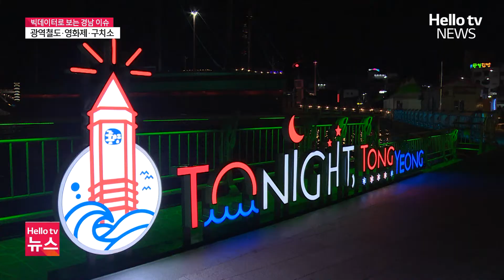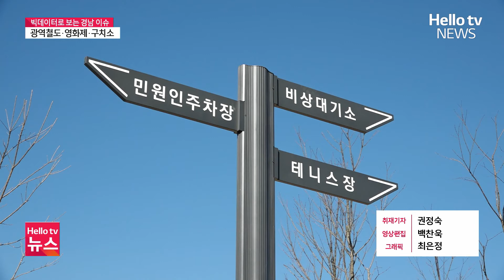'거제 광역철도·통영영화제·거창구치소' 검색 상승ㅣ#빅데이터로본경남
빅데이터로 보는 경남입니다. 거제 철도와 항공 등 광역교통망 등 한 주 동안 가장 많은 관심을 받은 경남의 이슈를 살펴봅니다.
📌 카카오톡 ID : 헬로tv뉴스